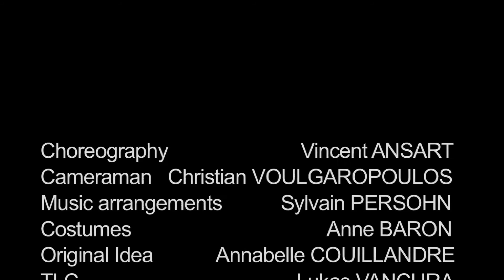Dance your PhD: The Fable of the Agonist, the Antagonist, the Force and the Demon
We imagined the situation of the people with stroke, who cannot move their limbs properly because of overactivity in antagonistic muscles (spastic cocontraction) whenever they try to command their agonists. A religious community called Sainte Clothilde in Paris lent to us their space and we embarked onto representing muscles around joints, force generated and the action of botulinum toxin as best we could. I was lucky to be able to count on nice dancers, film directors and showmen. Hope you both understand and enjoy the film!